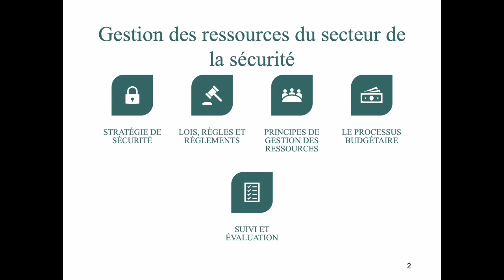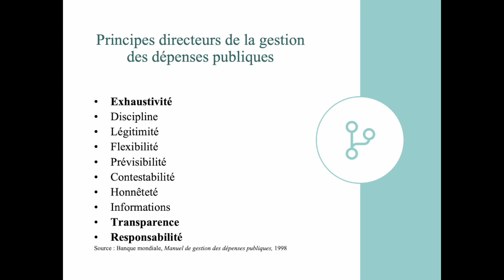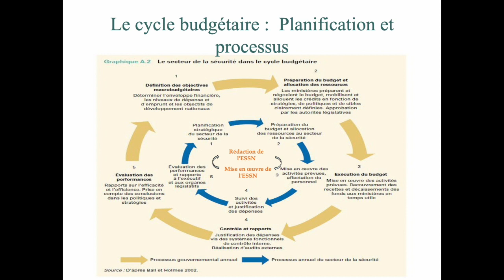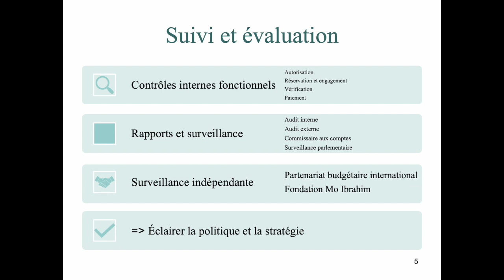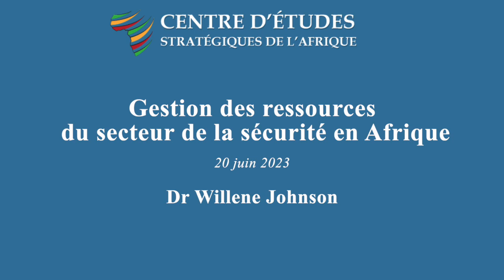Gestion des ressources du secteur de la sécurité en Afrique – Willene Johnson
Les pays africains sont confrontés à des difficultés pour générer, allouer et aligner les ressources du secteur de la sécurité, en particulier lorsqu'ils n'ont pas encore élaboré de stratégies nationales de sécurité inclusives et appropriées au niveau local. L'intensification des menaces à la sécurité en Afrique a incité de nombreux responsables de la sécurité à demander une augmentation des dépenses dans le secteur de la sécurité. Selon l'Institut international de recherche sur la paix de Stockholm (SIPRI), les dépenses militaires en Afrique dépasseront 43 milliards de dollars en 2020, contre 15 milliards dans les années 1990. Les dépenses de défense représentaient en moyenne 8,2 % des dépenses publiques en Afrique en 2020, contre une moyenne mondiale de 6,5 %. Les pays qui ont augmenté leurs dépenses militaires en 2020 avaient tendance à être des autocraties et/ou des pays exposés à des conflits violents. Malgré l'augmentation des dépenses militaires en Afrique au cours de la dernière décennie, la sécurité nationale, la sécurité et la protection des citoyens, ainsi que la confiance des citoyens dans la police et l'armée, se sont détériorées.

Ces statistiques montrent que l'augmentation des dépenses militaires en soi n'améliore pas nécessairement la sécurité et la sûreté. Elle peut au contraire créer un environnement propice à l'abus de pouvoir de l'État, conduisant à l'utilisation de la violence par l'État contre les citoyens, au désalignement et à l'allocation déficiente des ressources publiques, et à la corruption dans l'utilisation des ressources de sécurité. Les dépenses militaires doivent être guidées par des politiques publiques centrées sur les citoyens et soumises à des principes budgétaires et à un contrôle civil. Sinon, elles risquent d'entretenir un environnement d'insécurité dans lequel le conflit peut devenir une entreprise lucrative qui permet au secteur de la sécurité de maintenir et de justifier des niveaux élevés de dépenses.

Les conditions actuelles exigent de revoir le lien entre la stratégie de sécurité nationale et la gestion des ressources de sécurité dans le cadre des principes de gestion des finances publiques. Les défis budgétaires causés par la pandémie peuvent fournir des occasions de repenser la manière de rendre les stratégies et les budgets de sécurité agiles et adaptables.